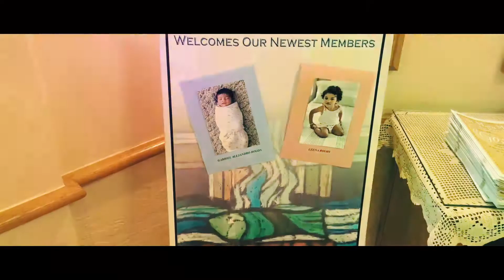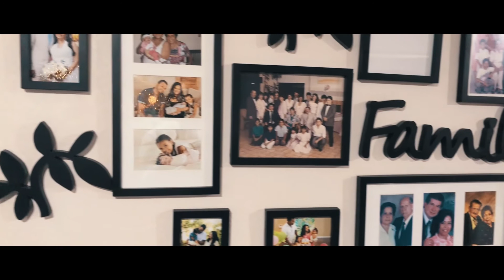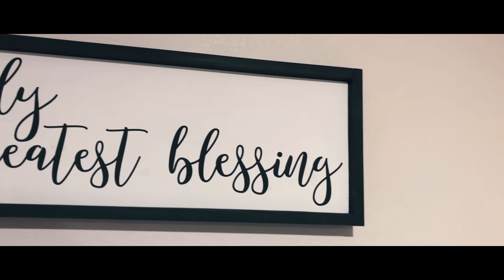Iphone 8 plus cinematic video Baptism of Leena and Gabriel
I am so happy that i was invited to my best friends baptism of his children. It was an honor to make this video for them.  We love you guys :).

Music from Ourmusicbox.com

Made with hitfilm and filmed on smooth q and iphone 8 plus